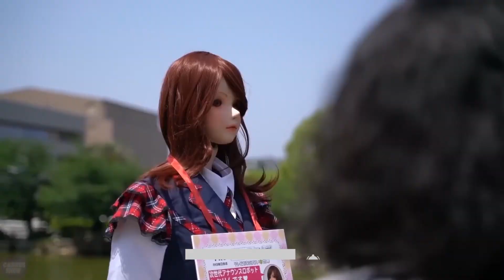New Female Humanoid Robots From The US And Japan SHOCKED The World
Get ready to be amazed by the latest advancements in robotics and technology! Join us as we explore the mind-blowing world of lifelike female humanoid robots like Arya and Shiori. Discover their realistic appearance, interactive capabilities, and sophisticated artificial intelligence. We'll also delve into groundbreaking developments in mobility, including a wheelchair that climbs stairs and a revolutionary screw bike. Don't miss out on this exciting glimpse into the future of robotics and how it's transforming our everyday lives!

Time Stamps:
00:00 Intro
00:51 Meet Ayra
02:04 A Leap Forward
03:12 The Future Of Mobility
04:20 Shiori
James Bruton's Screw Bike
06:13 Explore Under Water With Monster Mike Fishing
07:17 Git ai's Robotic Communication Tower
09:25 Outro

The unveiling of new female humanoid robots from the US and Japan has taken the world by storm. These advanced robots, designed to mimic human appearance and behavior with astonishing accuracy, represent significant strides in robotics and artificial intelligence. In the US, tech companies have developed robots with highly realistic facial expressions, intricate movement capabilities, and sophisticated AI that allows for natural interactions.

Meanwhile, Japan, renowned for its innovation in robotics, has introduced robots that not only look remarkably human but also exhibit advanced social skills and emotional intelligence. These developments promise to revolutionize various industries, from healthcare and eldercare to customer service and entertainment, pushing the boundaries of what we thought possible in human-robot interaction. The world watches in awe as these technological marvels pave the way for a future where humans and robots coexist more seamlessly than ever before.

Humanoid Robots Arya and Shiori: Arya by RealBXS (US) and Shiori by SPECIES (Japan) are lifelike humanoid robots equipped with advanced AI, enabling realistic interactions, facial expressions, and speech recognition. They are designed for companionship, customer service, education, and social interactions.

Advanced Robotic Hand: An American-developed robotic hand boasts 24 degrees of freedom, allowing it to perform delicate tasks like writing and playing the piano with precision. Controlled by a special glove, it represents significant progress in robotic versatility and capability.

Innovative Robotic Wheelchair: The Korea Institute of Machinery and Materials unveiled a robotic wheelchair that can climb stairs and move upright, enhancing independence for users with limited mobility. It features smart mechanisms and sensors for safe navigation and a stabilization system to prevent falls.

James Bruton's Screw Bike: This unique electric bicycle has mechanized wheels allowing movement in any direction. Known for self-balancing and maneuverability, it offers new possibilities for personal transportation, especially in tight spaces.

Amazon's Robo Taxi: Zoox, Amazon's division, is testing a four-seater autonomous electric shuttle capable of moving in multiple directions and operating for up to 16 hours on a single charge. It features advanced technology for navigation in urban environments, promising smarter and more efficient transportation.

Please comment in the comments section if you have any questions or feedback about this video topic.